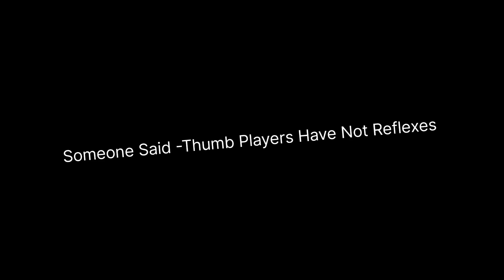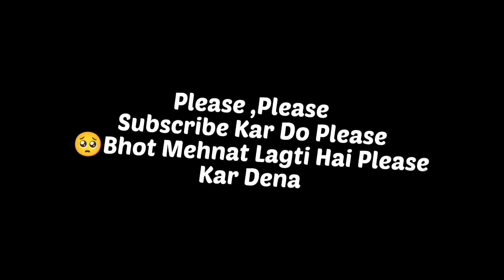Thumb Player Have Not Reflexes?| Baller | Shubh | @JONATHANGAMINGYT | Zpower | Bgmi | Montage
Hi Zarmy  Today i m Going To Show You How Thumb Player Destroyed Lobbies🥵 | So Make Sure To Like 👍 And Subscribe And I Know I M Not Regular Cause I Got Too Sick So I Can’t Upload Video So Please 🙏 Sorry —
But Now You Will See No Other Issue

My Accessories
•Device -iPhone 11 (128GB)
•Recorder-ios
•Earphone-Realme Buds 2
• Editing App- imovie (in app Store)

My Intro
IGN- OMGxSTAG
Device- iPhone 11 (60 FPS) 🔥🔥
Role- Assualter
Age-17
Belong From - U.P

Mujhko Aap Log Bata Dena Ki kis Topic Pe Video Chaiye Main Uspe Bana dunga Full Totorial Ke Saath Aur Han Video Puri Watch Kiya Karo Yarr🤍.